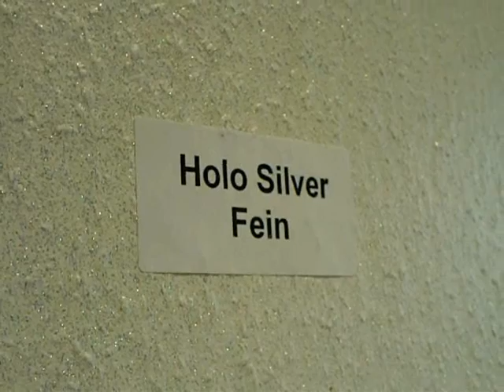Wandlasur Holo Silver Fein.wmv